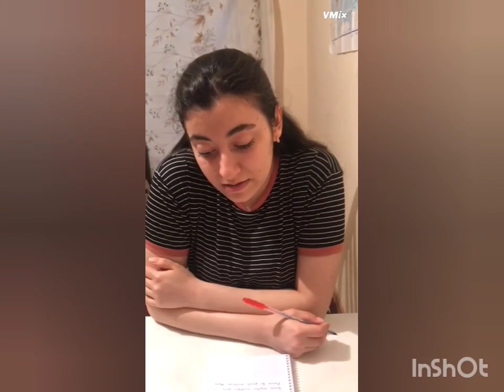Mətanət Abdullayevanın rəhbərliyi ilə 113-cü qrupun hazırladığı videoçarx.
Azərbaycan dili və ədəbiyyatının tədrisi metodikasının professoru Mətanət Abdullayevanın rəhbərliyi ilə Filologiya fakültəsinin III kurs 113-cü qrupunun ifadəli oxudan praktikum fənnindən hazırladığı videoçarx.